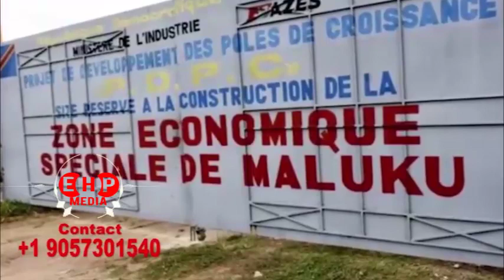TÉMOIGNAGE 3ème FRÈRE ARUNA!!! TOBANGA NZAMBE VRAIMENT BA NDEKO TO LANDA NA BOKEBI!!! KOBANGA TE...